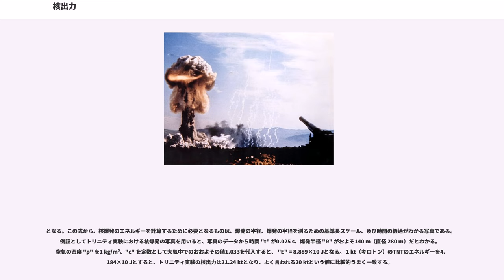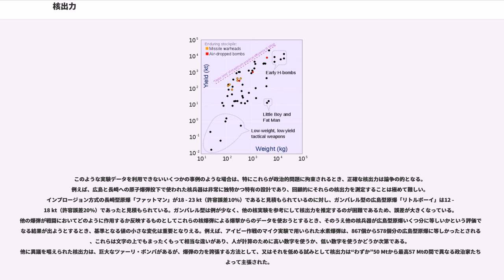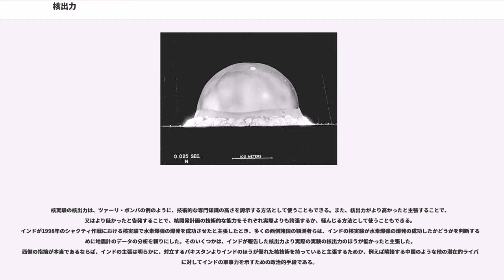核出力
核出力（かくしゅつりょく、）は、核兵器の爆発の威力を示す尺度である。核兵器が爆発する際に放出するエネルギー量を示すものであり、通常これに等しいエネルギーを得るために必要なトリニトロトルエン (TNT) の質量で表される。

核出力の単位はキロトン (kt = TNT 1,000 t) 又はメガトン (Mt = TNT 1,000,000 t) を用いるが、時折テラジュール (TNT 1 kt = 4.184 TJ) も用いられる。TNTの爆発によって放たれる正確なエネルギー量を測定するのは、特に「核の時代」の黎明期では難しく、不確実さがあった（1 gのTNTが発するエネルギーは980 - 1,100 calと幅があった）。このことを受けて、TNT換算として定量化して、1 ktの核出力を、1 gのTNTの発するエネルギー量を1,012 cal (= 4.184 kJ) に等しいとして単純に換算し、おおまかに1,000 tのTNTの出力エネルギー量として規定している。

なお、日本語の核出力という言葉は、原子力発電所等の原子炉の出力エネルギー量の意味にも用いられるため、核兵器の爆発力を示す場合には、特に爆発の破壊力ということを意識して核威力（かくいりょく）という言葉が使われることがある。ただ、この核威力という言葉も定義が曖昧で、核を持つことによる他国に対する脅威ないしは外交的・軍事的圧力などのことを指すこともあるため、混同を避けるために本項では平和利用・軍事利用を区別せず、原子力分野で一般的な用語である「核出力」を核兵器の威力も示すものと定める。

核出力重量比は、核兵器の重量と核出力の総計を比較したものである。水素爆弾の理論上の最大核出力重量比は、重量1 tあたり核出力6 Mt (6 Mt/t) である。現実的に達成できる限界は、それよりも幾分低く、約5.2 Mt/tほどである。現在のアメリカ合衆国の核兵器の核出力重量比は600 kt/t (2.5 TJ/kg) から2.2 Mt/t (9.2 TJ/kg) である。いくつかの核兵器の核出力重量比を比べてみると、デイビー・クロケットの核出力重量比は0.4 - 40 kt/t (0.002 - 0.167 TJ/kg) 、リトルボーイは4 kt/t、ツァーリ・ボンバは2 Mt/t (8 TJ/kg) （実はこの倍の出力が予定されていたが、故意に半分に減らされている）、Mk-41は5.2 Mt/tである。

これまでに造られた純粋な核分裂爆弾で最大のものは500 ktの核出力を持っていたが、これが同様の設計での限界の域にある。核融合増幅はそのような兵器の効率を相当上げることができたであろうが、結局のところ、すべての核分裂に基づく兵器には臨界量に対処することの難しさがあるために核出力にはおのずと限度がある。しかしながら、核融合爆弾（水素爆弾）には現在わかっている範囲では核出力の限界がない。原理的には、水素爆弾は数千 Mt、つまりギガトン (Gt) 級の核出力を持ち得たのである。

理論上の最大核出力重量比がおよそ6 Mt/tで、達成できる比率が最大5.2 MT/tであるので、核兵器の航空運搬には実際的な制限がある。例えば、アントノフAn-225の250 tのペイロードをすべて核兵器の搭載に用いることができるならば、当該航空機で運搬できる核兵器の核出力限度は250 t× 5.2 Mt/t、つまり1,300 Mtである。同様に、ミサイルに搭載される核兵器の最大の核出力限度もミサイルのペイロード能力によって決まる。ロシアの大型のR-36M (SS-18) ICBMには7,200 kgのペイロード能力があり、搭載できる核弾頭の計算上の最大核出力は37.4 Mtである。事実、単弾頭のSS-18 mod 1の核出力がおよそ24 Mtである。最近は、所定の総核出力又はペイロード能力に対してより小さなMIRV弾頭（多弾頭方式）のほうがより広範囲の破壊効果を得られるため、単独の大型弾頭はあまり使われなくなっている。

核爆発の出力を計算することは、キロトン又はメガトンといった大雑把な数字を使っても難しいものがある（単位にテラジュールを使う方が若干精密である）。よく管理された状況の下でさえ、核出力を精密に測定することは非常に難しく、より管理が行き届いていない状況では、誤差の範囲は非常に大きくなりうる。核出力は、爆発の大きさ、爆発の明るさ、地震計のデータと衝撃波の強さに基づく計算をはじめとするいくつかの方法によって計算できる。エンリコ・...